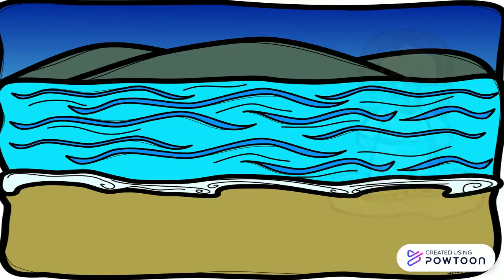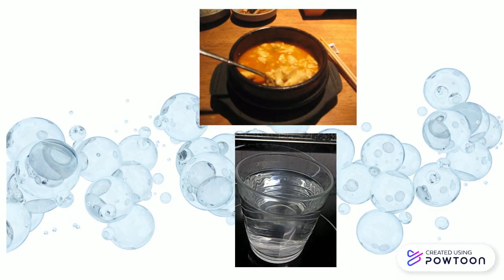BATTESIMO GESU'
Per la realizzazione di questo video ho consultato la guida Insegnare.lim Religione per le classi 1,2,3